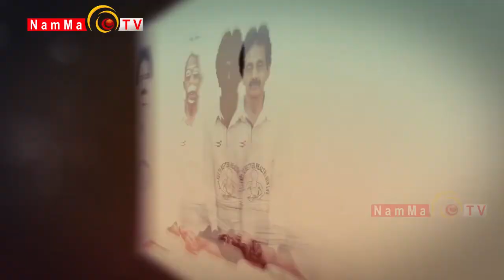ಆರೋಗ್ಯಕ್ಕಾಗಿ ಯೋಗ | EPI - 4|YOGA